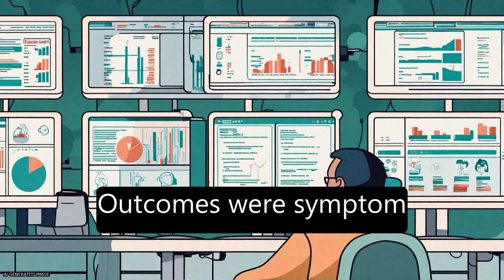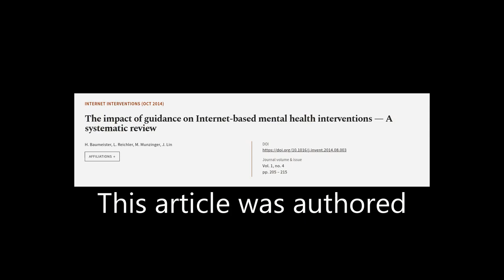The impact of guidance on Internet-based mental health interventions — A systematic r... | RTCL.TV